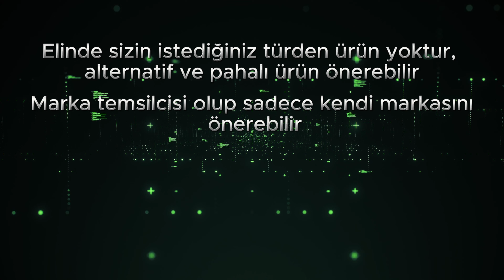Telefon ve Bilgisayar Alırken Satıcıların Söylemediği GERÇEKLER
bilgisayar alırken dikkat edilmesi gerekenler,
diz üstü bilgisayar alırken dikkat edilmesi gerekenler,
2 el bilgisayar alırken dikkat edilmesi gerekenler,
2. el masaüstü bilgisayar alırken dikkat edilmesi gerekenler,
2. el telefon alırken dikkat edilmesi gerekenler,
2. el telefon alırken nelere dikkat etmeliyiz,
iphone telefon alırken dikkat edilmesi gerekenler,
ikinci el android telefon alırken nelere dikkat edilmeli,
android telefon alırken nelere dikkat edilmeli,
internetten telefon alırken nelere dikkat edilmeli,
2.el telefon alırken nelere dikkat edilmeli,
telefon alirken nelere dikkat etmeli,
ikinci el telefon alırken nelere dikkat edilmeli